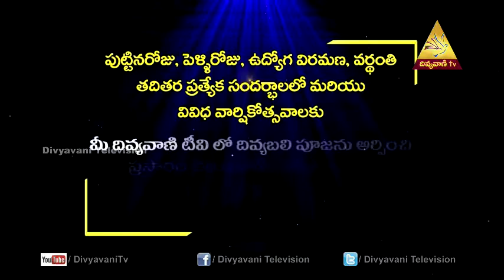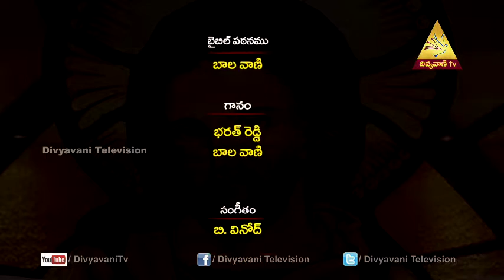The Kingdom in Your Midst | Fr.A.Prasanth,Divya Pooja | Divyavani Catholic TV